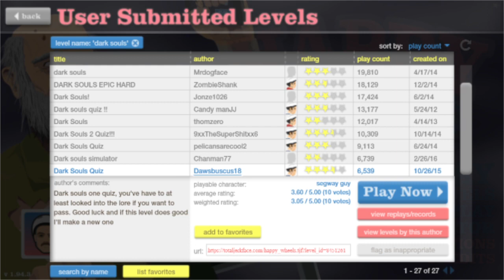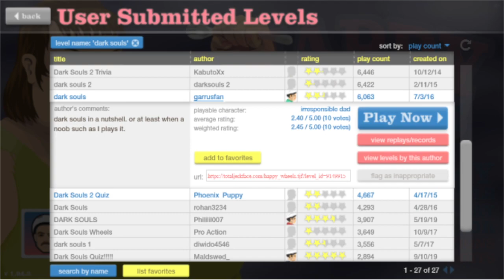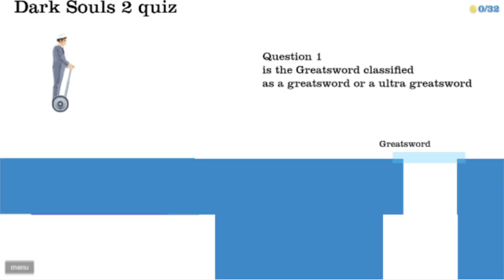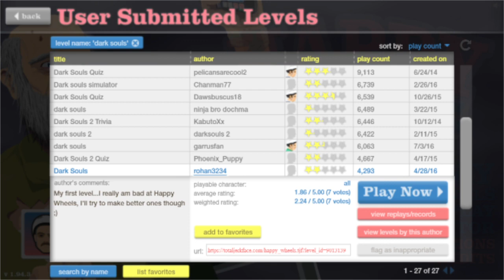Happy Wheels - Part 49 | DARK SOULS FOR THE LAST TIME